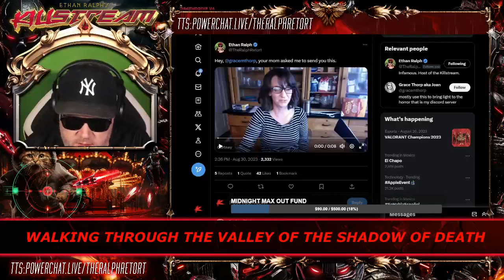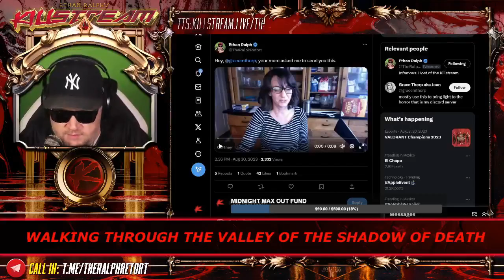so long, Avon - Killstream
Ralph appears to dismiss longtime fan Avon Chartsdale for his alleged deference to Grace Thorp. Avon says this is all a misunderstanding.

Clip taken from:
KILLSTREAM: WALKING THROUGH THE VALLEY OF THE SHADOW OF DEATH